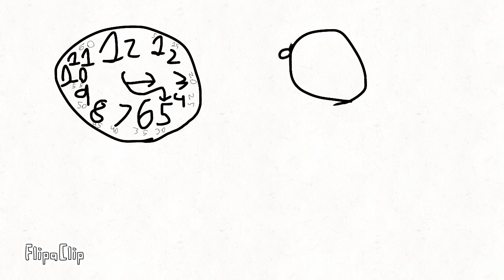Kiz ep 1 s1 part 1 | the sleepover | twiag cartoons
Wow this is pretty long